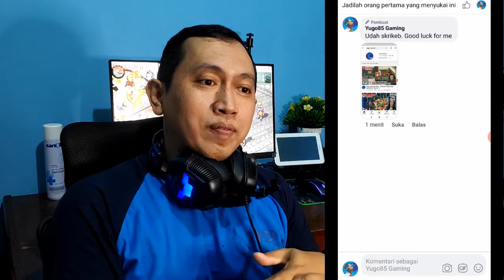[Event Selesai] Giveaway T-shirt Keren - Yugo85 Gaming 2020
Halo, gaes!
Nama gue Yugo, Selamat datang di channel Youtube gue!
Yaitu berupa:
7 T-shirt keren untuk 7 orang pemenang yang beruntung!!!
Masa event 7 hari sejak video ini dirilis, gaess.
Silahkan teman2 simak video-nya aja yah..

*) Ralat subsidi ongkir ditambah jadi 20k yak

EVENT INI TELAH BERAKHIR!

Link FanPage Facebook Yugo85 Gaming:
T-shirt by:
Rideron T-shirt
Ending music:
Fly Away by TheFatRat feat. Anjulie